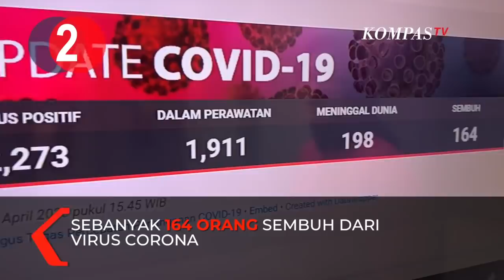[TOP3] Lippo Plaza Jadi Rumah Sakit, Update Corona Indonesia, Wajib Masker di Transportasi Umum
JAKARTAm, KOMPASTV - Berita Pertama mengenai Lippo Plaza Mampang, Jakarta Selatan disulap menjadi rumah sakit khusus untuk menampung pasien covid-19. Rumah sakit ini akan segera beroperasi untuk penanganan covid-19 pada 7 april mendatang. pada fase pertama sebanyak 180 tempat tidur dan tenaga kesehatan telah siap untuk dioperasikan.

Berita Kedua hingga 5 april 2020 ada penambahan kasus positif corona sebanyak 181 orang sehingga jumlah total dari kasus positif corona sebanyak 2273 orang. Pasien sembuh ada 164 orang dan yang meninggal dunia sebanyak 198 orang.

Berita Ketiga PT Moda Raya Terpadu atau MRT Jakarta mendukung isi surat edaran dari Gubernur DKI Jakarta bahwa pada senin (6/4/2020) akan diimbau untuk untuk wajib menggunakan masker di dalam stasiun dan kereta. Kepala Divisi Corporate Secretary PT MRT Jakarta Muhammad Kamaludin mengatakan sosialisasi penggunaan masker ini mulai berlaku 6 hingga 11 April 2020